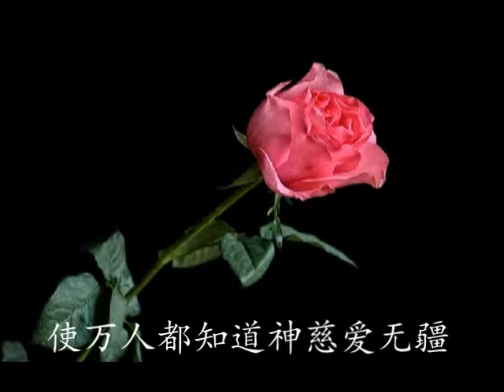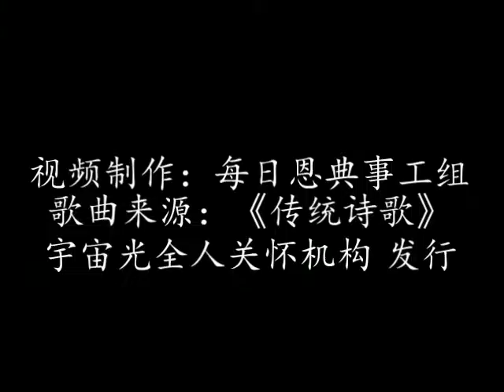CD06-12-耶稣 沙仑玫瑰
词：Ida A.GUIREY
曲：Charles H.GABRIEL

歌词：

耶稣，沙仑玫瑰，在我心开放，
显出你真理，美丽圣洁芬芳；
我无论何往，愿主香气播扬，
使万人都知道神慈爱无疆。

耶稣，沙仑玫瑰，为治病膏油，
愿慈悲的主，今来医治拯救；
困倦负重者，得着自由释放，
再赐给需要者健康与盼望。

副歌：

耶稣，慈爱耶稣，沙仑玫瑰，
愿在我心中显出慈爱光辉。